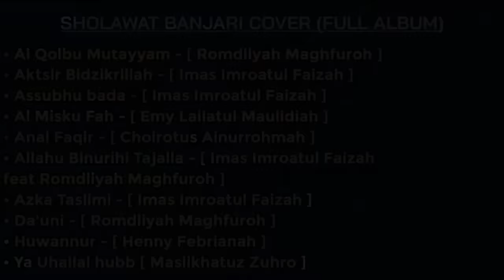Sholawat Al-Banjari Full Album